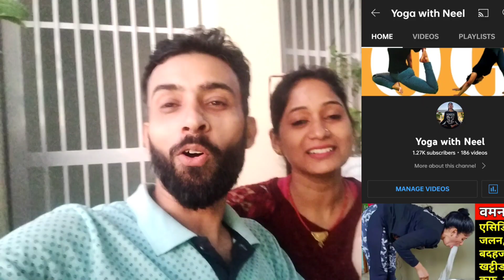Wish You All A Very Happy Diwali